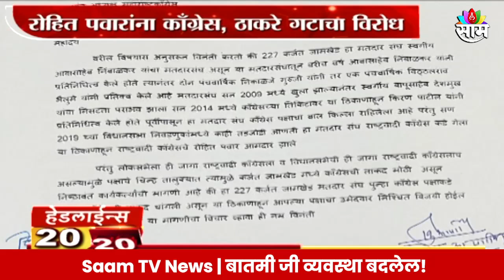Saam Tv Marathi News | 20-20 Headlines | TOP Headline 6 August 2024 | Maharashtra Politics